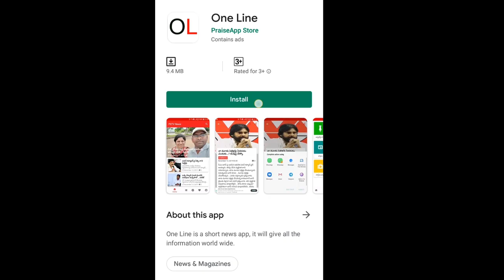CM Jagan | What Next | Completed 6 months | Special Interview | Karumuri Venkata Reddy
6నెలల జగన్ పాలనలో చేసిందేంటి... చేయబోయేదేంటి..? కారుమూరు వెంకటరెడ్డి మాటల్లో.